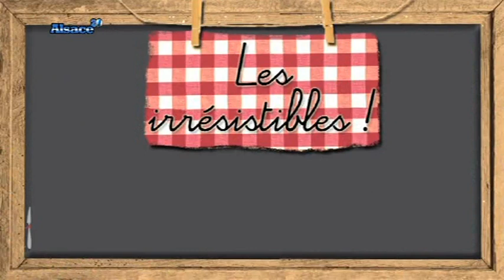Recette : noix de saint jacques snackées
Vous voulez conserver ce reportage ?
 Un chef de l'Europe Hôtel nous livre sa recette irrésistible: les noix de saint jacques snackées étuvée de poireaux au safran.